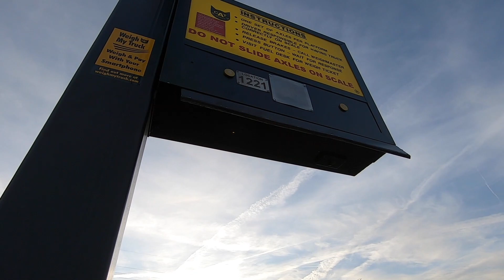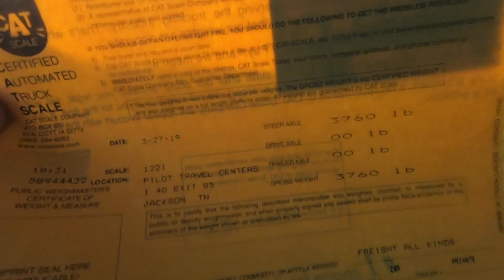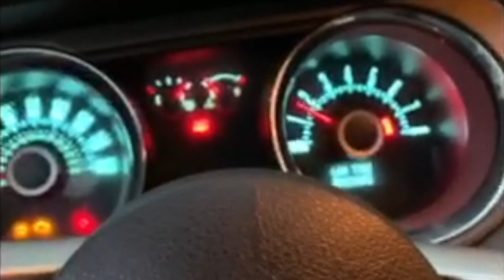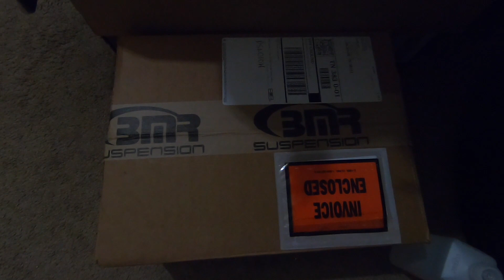GT500 put on the scale! Plus shop update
We weigh the gt500 ,Phillip plays in the dirt and shop update

Ford Takeover 10-4pm May 4th 2019
Ford VS. World gates open at 5pm May 4th 2019

Ford VS 🌎 rules

TRUE STREET CARS ONLY

Must be tagged and insured
Must be on a D.O.T street legal tire
Must have interior (only back seats may be removed)
Suspension must be mounted in stock location
No tubular front ends or back half vehicles
Stock chassis and frame.
Doors, fenders, quarters, roof, trunk and glass must be stock material.
Tubular k-members will be permitted
Headlights, taillights, blinkers, and wipers must be operational

Must be driven in if local. Only People coming in from out of town can trailer in.

Please include name for the photo or video to be credited to. Also city and state if your location if you would like that to be included.